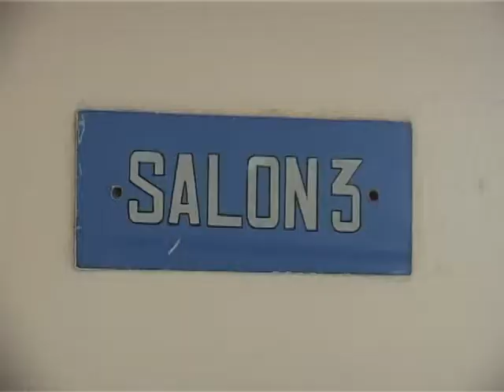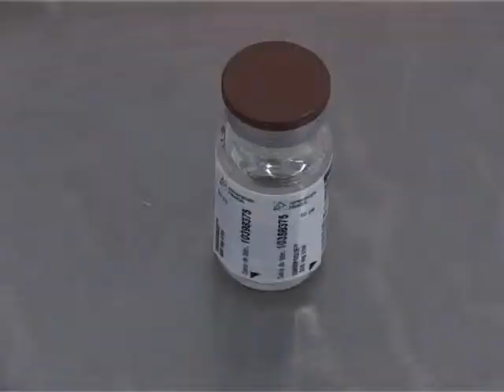Ştire Etv - Suspiciune de tetanos ! | 04.06.2013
Un bărbat de 78 de ani din comuna gălăţeană Băleni a murit vineri dimineaţă, la Spitalul Clinic de Urgenţă, iar medicii cred că principala cauza a morţii este infecţia cu tetanos. Situaţia este cu atât mai gravă, cu cât această suspiciune apare într-o perioadă în care nu mai există vaccin antitetanic de foarte multa vreme.